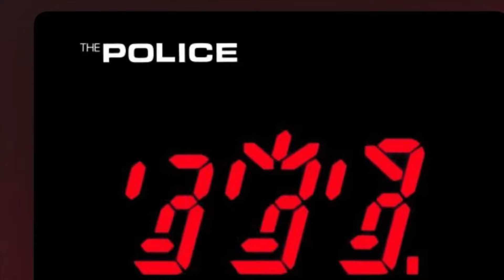Omegaman- The Police (HQ drum cover/Echo Lake Studios)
- Written by guitarist Andy Summers in 1981, this song was not yet called Omegaman when The Police initially started to work on it - the working title was "I'm So Tired". An early version recorded by the whole band at AIR Studios features a different chorus with additional lyrics - one might also call it a bridge - followed by the backing vocals that are on the LP version (but no trace of "Omegaman").
The ninth track of the album, its melody returns the listeners to the dystopian ambience where “Spirits in the Material World” left off.

“Ghost in the Machine” is the fourth studio album by British rock band the Police. It was the first Police album to bear an English-language title. The album was released on 2 October 1981 by A&M Records. The songs were recorded between January and September 1981 during sessions that took place at AIR Studios in Montserrat and Le Studio in Quebec, assisted by record producer Hugh Padgham.

Omegaman was originally chosen to be the first single from the album (possibly by A&M staff), but apparently Sting vetoed.

“Omegaman” was a really strong piece. A&M wanted to put it out as the first single. But Sting, who was feeling his power at the time, was freaked out. He didn’t want it out. He refused. He got very upset, but A&M didn’t want to upset him for all the typical reasons, so it didn’t get put out. But that was A&M’s choice. Miles took it to an A&M convention and he played it, and they went, “This is totally the first single.” Which would have been great for me, but it didn’t happen. That’s the actual truth of it. At this point, who cares? - Andy Summers.

Recorded on 8 July 2024 at Echo Lake Studios in Shoreline, Washington, USA. Engineered, produced and recorded by Matt Taylor.

Equipment: Drum kit is a Gretsch New Classic Euro; Dial tune snare
Paiste cymbals, except the 10” Zildjian splash; ProMark 747N sticks with ProMark stick wrap.

Mics:
Kick - AKG D112
Snare - SM57 and AKG 414-B-ULS tube
Toms - Sennheiser 421s
Overheads - Coles 4038s
Ride - SE-4
Room - AKG 414 B-ULS
Interface - UAD Apollos

Channel logo design by ​⁠​⁠​⁠​⁠​⁠@DrumAttic